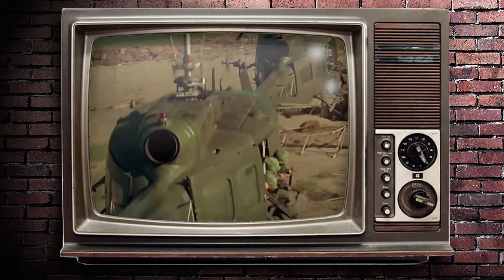As melhores cenas do cinema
Estamos aqui de volta com o BlogBuster TV para uma grande discussão: quais as melhores cenas do cinema de todos os tempos? Quais foram aquelas que ficaram marcadas na memória de todos e não tem como esquecer?

Se você concorda, discorda ou tem sugestões, deixe nos comentários e vamos debater.